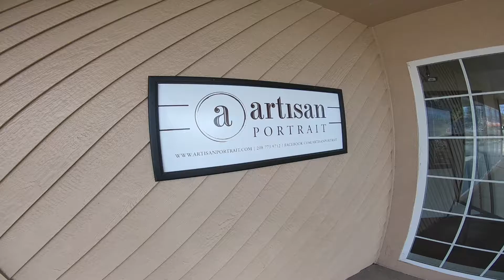Kibbee Walton of Artisan Portrait As Heard on Coeur d'Alene Advice Givers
In Episode 34 of Coeur d'Alene Advice Givers Kibbee breaks down how to create a family legacy piece of art also known as a portrait. As a local business owner he is determined to pledge $1,000 a week to local non-profits. He wants to be remembered as someone that gives, doesn't just take. That and much more in the full episode